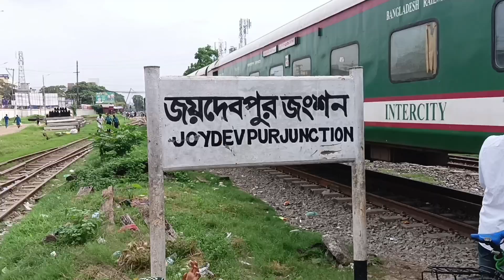ক্রসিং এ থাকা ট্রেনে উঠে পড়লাম || পঞ্চগড় এক্সপ্রেস || panchagarh Express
আশা করি ভিডিওটি আপনাদের কাছে ভালো লেগেছে ভালো লেগে থাকলে অবশ্যই লাইক কমেন্ট এবং শেয়ার করে দিবেন

@TravelWithKoushik   তিনি আমার প্রিয় একজন ট্রাভেল ব্লগার 🥰

vlog 69